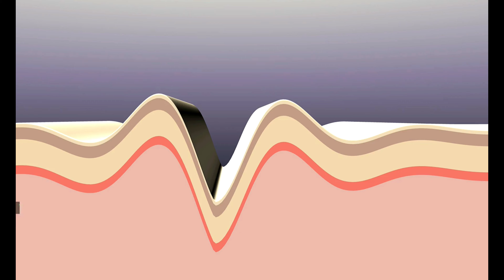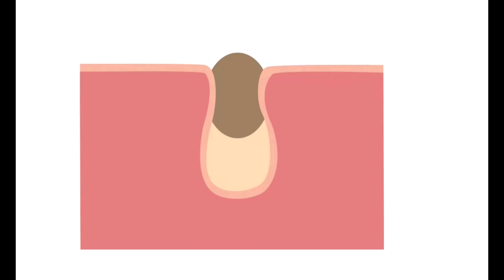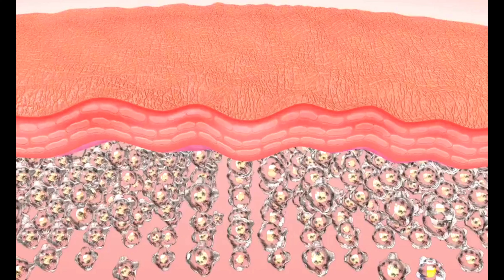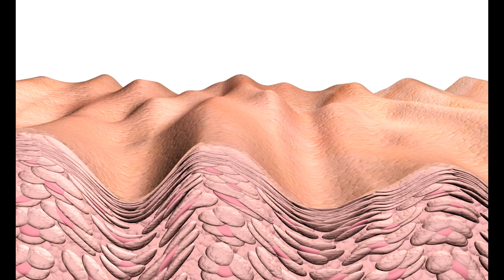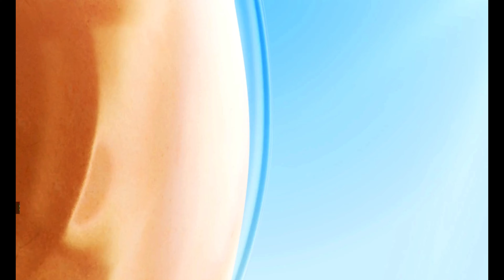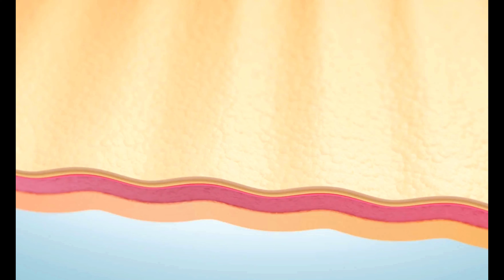Youthful Skin Secrets 8 Amazing Oils That Give You Youthful Skin And Fight Wrinkles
What oil is best for youthful skin?
Which oil is best for aging?
Which oil reduces face wrinkles?
Which oil make skin look younger?
Which oil is best for wrinkles and anti-aging?